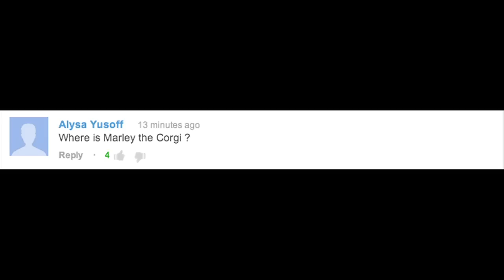Marley The Corgi!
Marley The Corgi's real name is... _ _ _ _ _
A very long overdue video!

Powered by Nestle Purina Pet Care Co. Inc. and the link